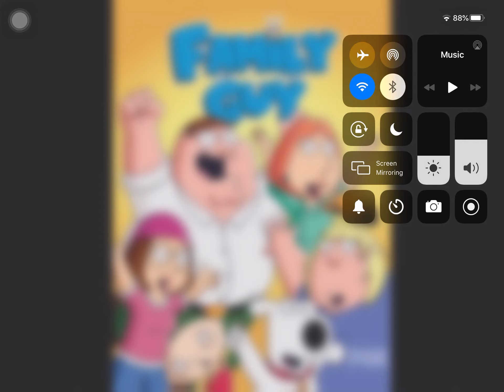Which show do you think aired the most seasons?#17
Family Guy, because this is the second-longest running show, first being the Simpsons which has 32 seasons and it’s currently running for 18 seasons.

Note: Family Guy and the Simpsons is a show which is made by FOX.

Note 2: This show aired for 21 years since January 31st 1999, after ten years since Simpsons aired on December 17th 1989.

Note 3: This show and the Simpsons are not made by Disney XD.